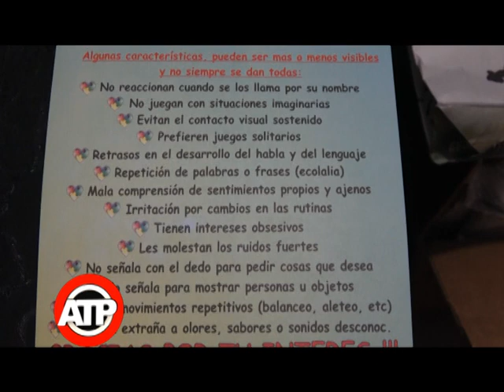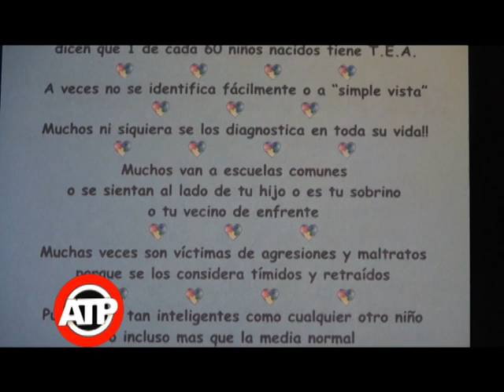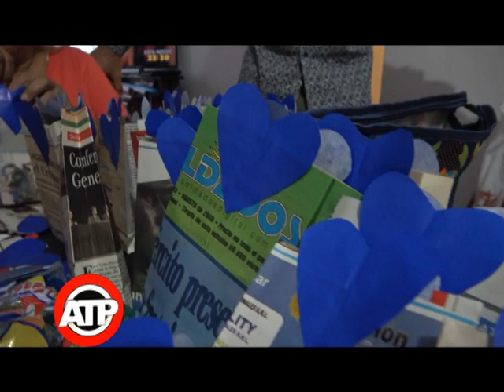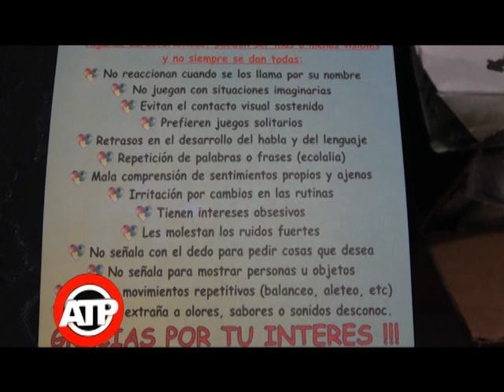MADRES DE NIÑOS AUTISTAS - DIA DEL AUTISMO 2 ABRIL - ATP 30 03 17